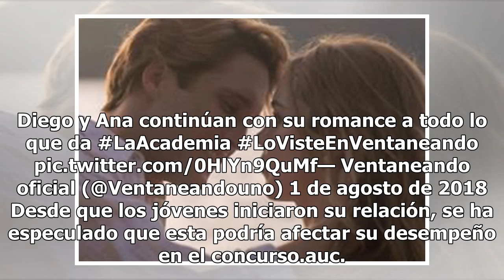Captan a alumnos de "La Academia" en momento íntimo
Tan solo tiene 3 semanas de haber iniciado el programa "La Academia" y  continúa dando de qué hablar, y no precisamente por el talento de sus alumnos. CORREN A "EL BURRO" VAN RANKIN...